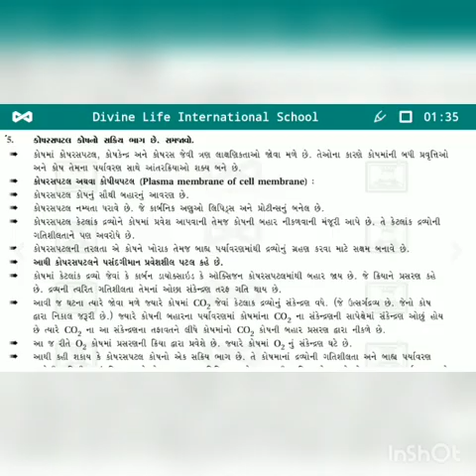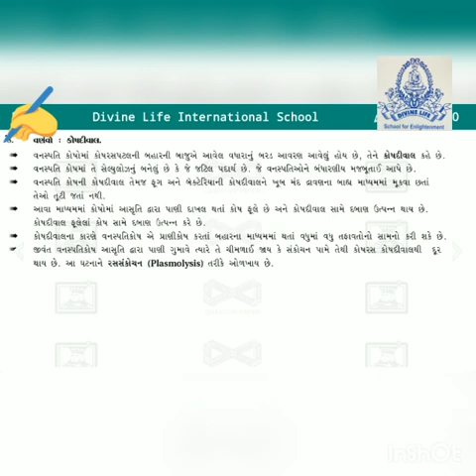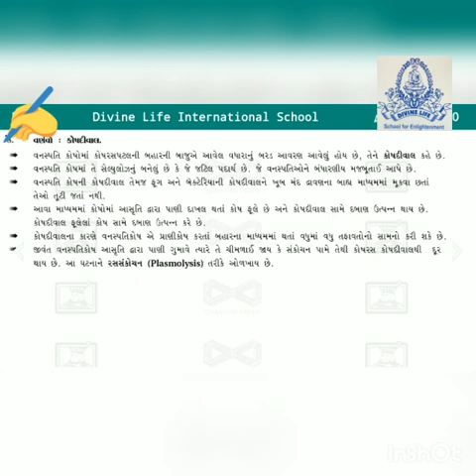ધોરણ - ૯ વિજ્ઞાન પાઠ -૫ સજીવનો પાયાનો એકમ ભાગ-૨